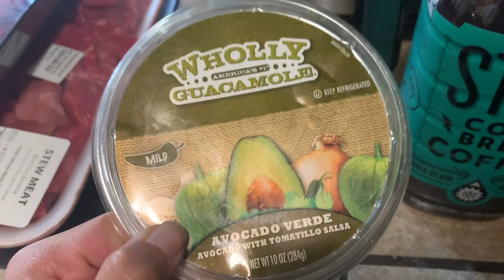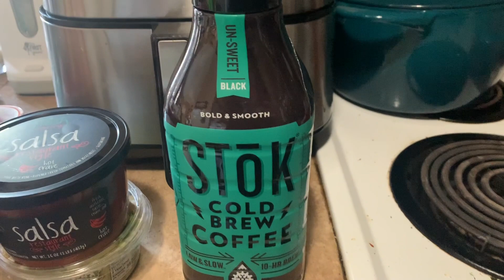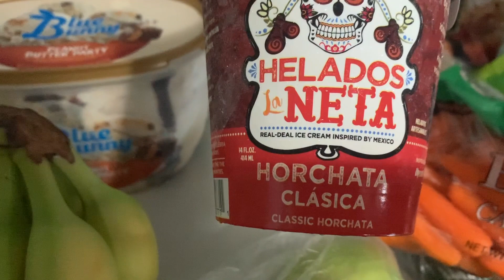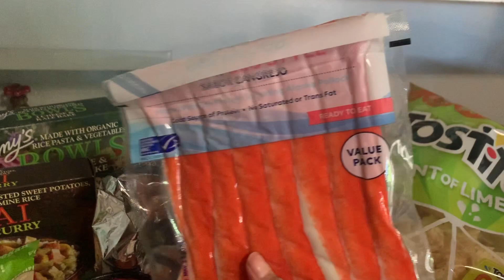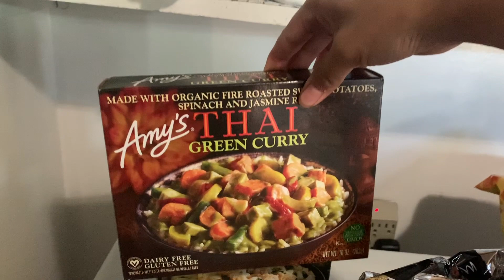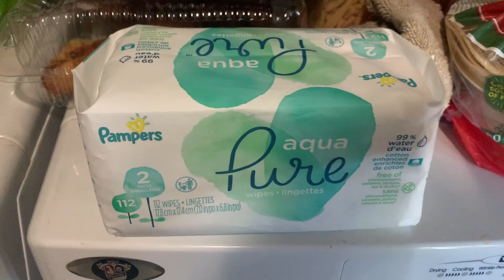WALMART GROCERY HAUL // WEEKLY FOOD HAUL $125 WORTH // MAY 2020 // Claire Marie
Hi guys! I have another grocery haul, I know I just went to smiths and posted a smiths haul.. but I needed some stuff from Walmart and grabbed a few things.

Hi there! I do Vlogs, motherhood videos, hauls, some cooking and meal preps, and some sit down videos. But if there is anything you would like me film or touch up on feel free to comment down below & let me know (: It would mean a lot if you guys liked & subscribe to my channel !

-Claire